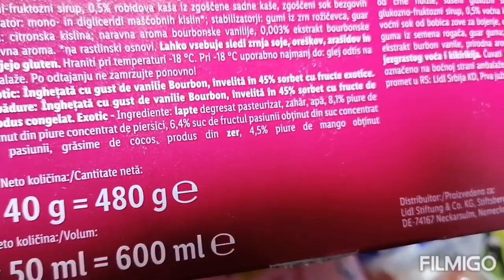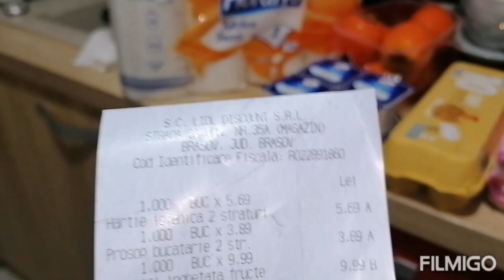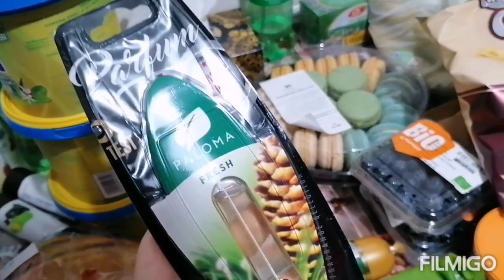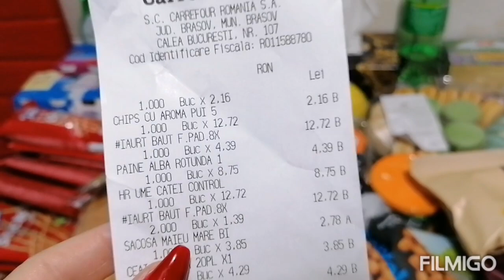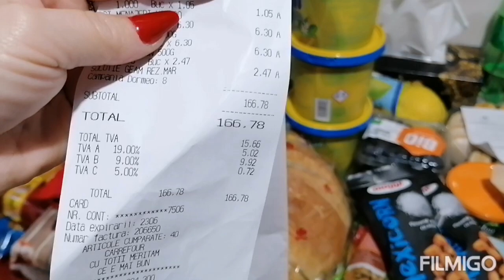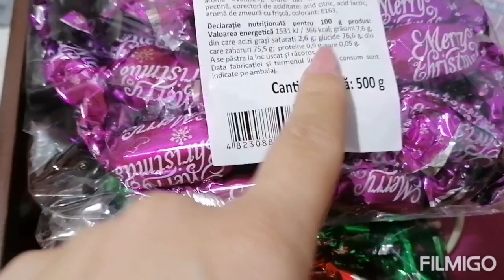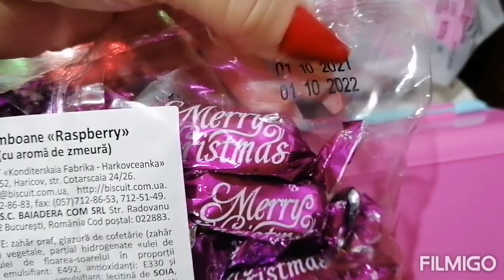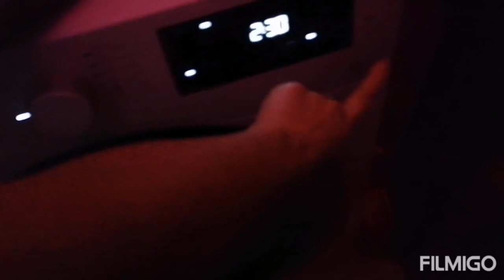Vlog, cumpărături Lidl si Carrefour, am desfăcut bradul, Ciorbă cu perișoare, chiftele!